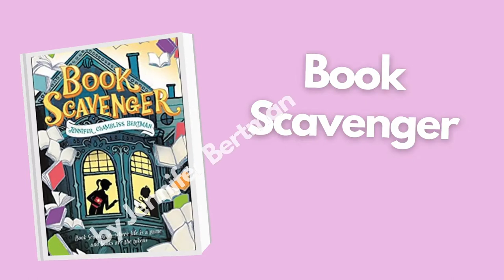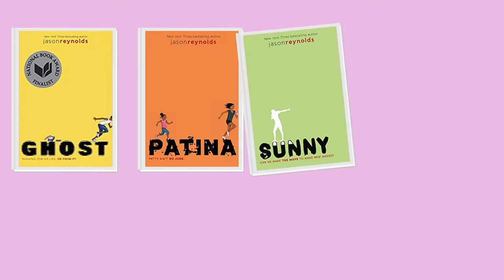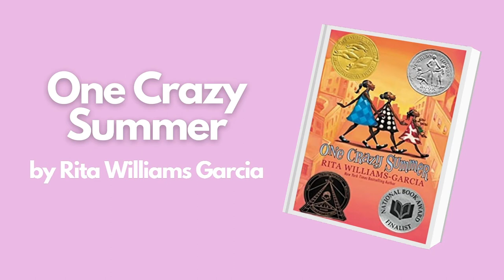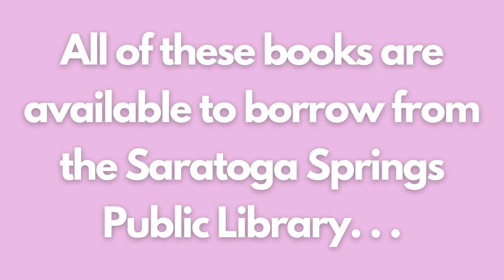Middle Grade Book Talk - Summer Series Part 1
Sarah is back with another MiddleGradeBookTalk highlighting some great titles for students in grades 4-6. Look for these in eBook or Audiobook format through Overdrive